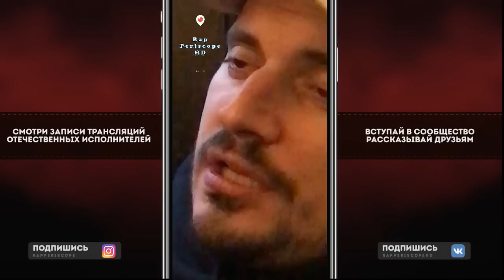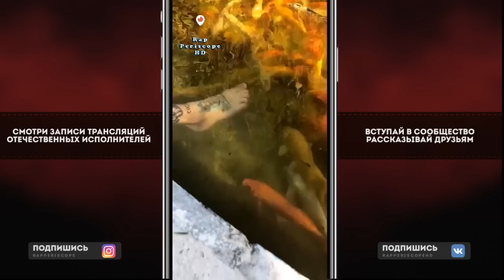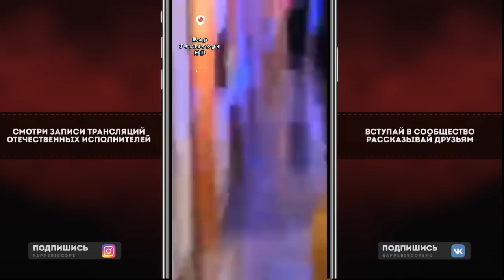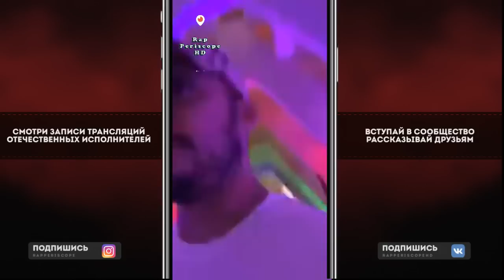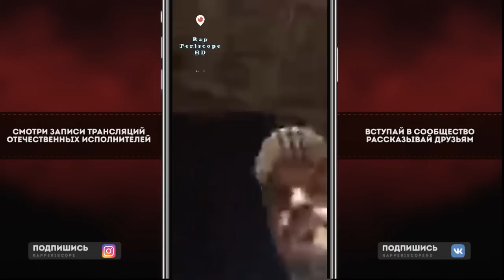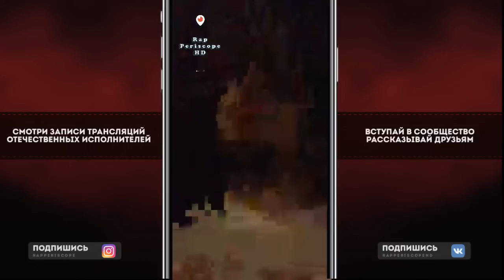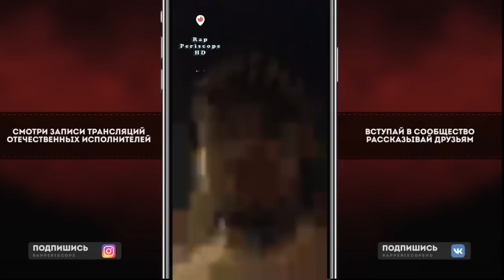Паша Техник на отдыхе в Мексике с Женой (Grand Oasis Cancún)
-periscope Oxxxymiron
-periscope баста
-periscope Kizaru
-periscope Schokk
-periscope Face
-periscope Kizaru